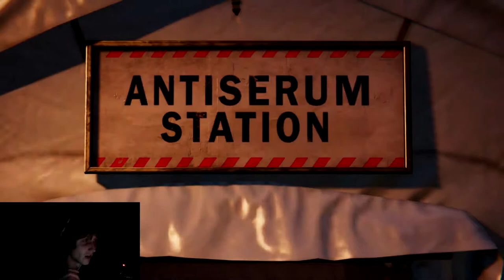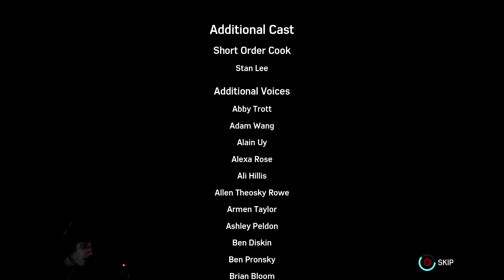THE END! | Marvel's Spider-Man | Ep. 21